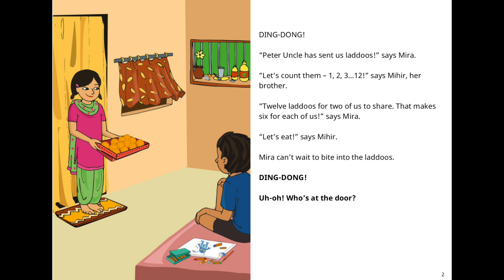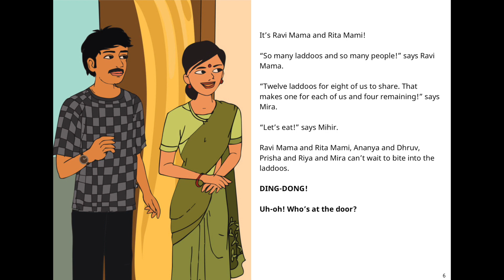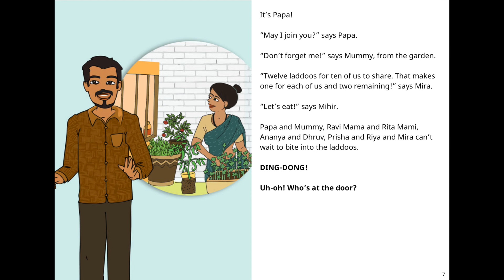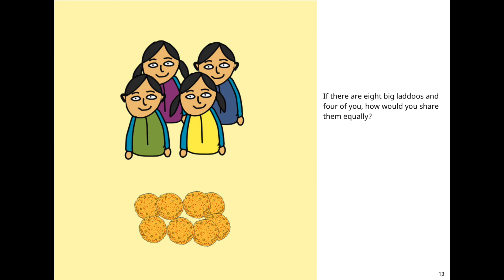It's a Laddoo Party! I Learn Division With The Help Of Stories I Math Concepts Stories For Kids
Title of the READ ALOUD STORY BOOK: It's a Laddoo Party!

Book Synopsis: Mira and Mihir have a box full of laddoos. Just when they want to eat… DING DONG! Oh, a guest. They have twelve laddoos. How many laddoos do they each get?

Age level: 4 years +

Written by Srividhya Venkat

Illustrated by Ashika Singh

Parents/Teachers/Educators: Please post comments, suggestions or queries; will be our pleasure to assist you.

Enhancing language skills amongst the children is one of the objectives of the MY MOTHERHOOD STUDIO Channel. In today’s scenario, our BOOKS need to compete with television, videos games, smartphones, etc to find place in a Child’s daily schedule. Children’s books read aloud in a YouTube video format is a small step towards helping children be more interested in reading stories and enter the magical world of BOOKS. By presenting these READ ALOUD BOOKS to children, we hope to ignite interest and curiosity in them to read along with us. As they will read along with us, they will begin to appreciate reading aloud and using their ingenious thoughts to bring these stories come alive in their own minds. These children books are a great way to expend peaceful time during the day, or to unwind in the evening by listening to these as bedtime stories.